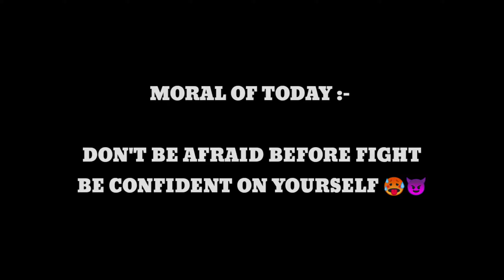Season 1 Player 🥵 Challenged me For 1 v 1 😈 S1 RIP 😎..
1 V 1 FIGHT WITH SEASON 1 ELITE 🥵

HII ALL ! ❤️

TYSM FOR YOUR LOVE & SUPPORT 🥰